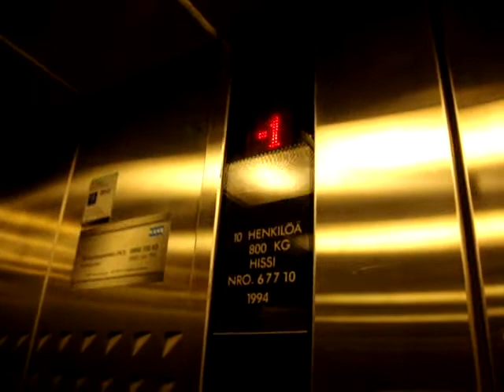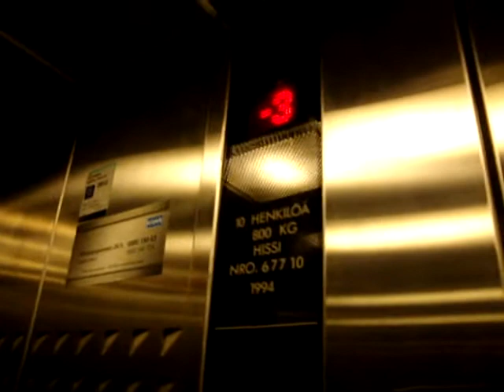Nice KONE Novel Traction elevator/lift at Puutori parking lot in Turku, Finland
Location: Puutorin parkkihalli (Parking lot), Turku, Finland
Brand: KONE
Type: Traction, KONE Novel Elements
Date of completion: January 1994 (Installed between Late 1993 and January '94)
Floors served: 5 (-4, -3, -2, -1, *T*)
Note: Pictures are not available. This is also a nice KONE Novel traction elevator, and it still looks very fresh. There is also a chime.